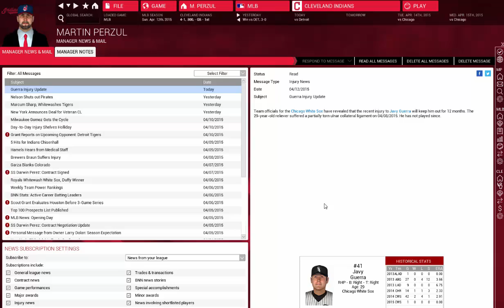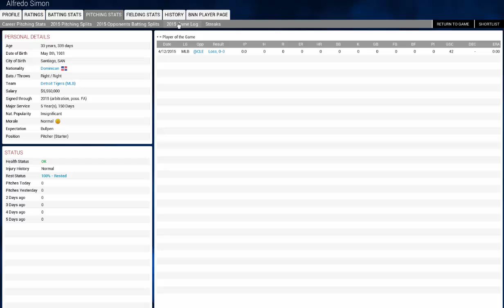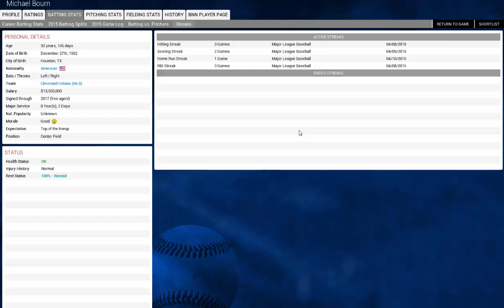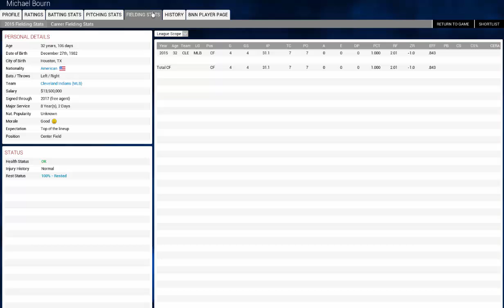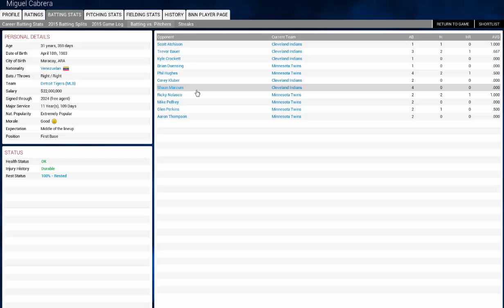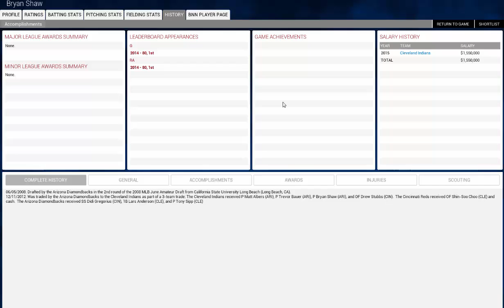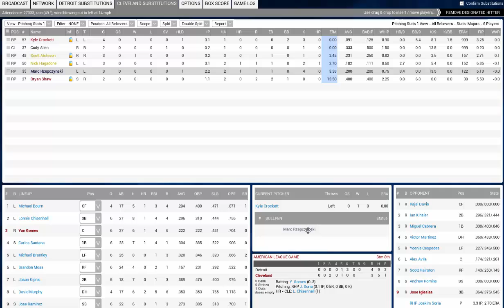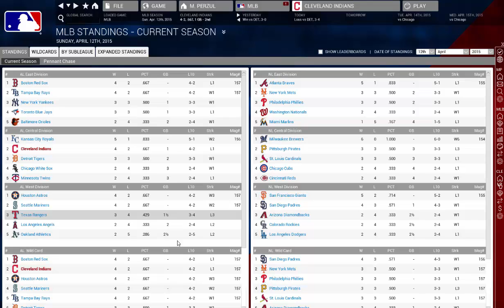OOTP 2016 Lets Play - Story - Die Indiander von Cleveland (Teil 10)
Das letzte Spiel der Serie gegen die Detroit Tigers